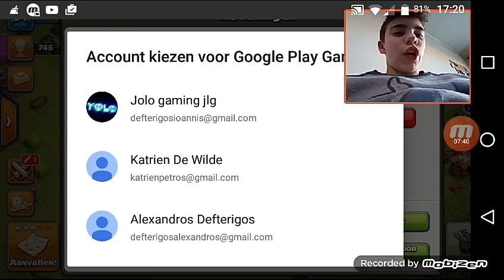Clash of clans new war has started.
Hello guys
 This is An new war hope enjoy.